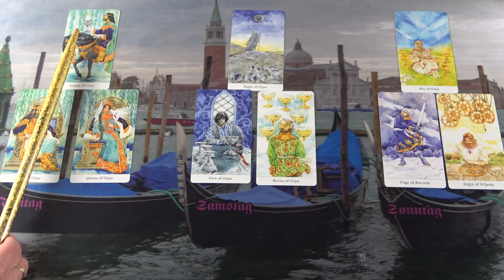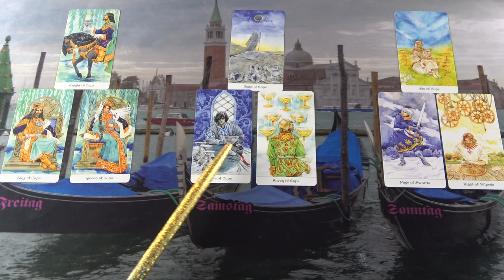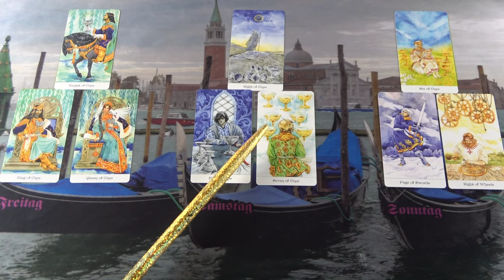Elmúlik a fájdalmas múlt és lesz egy gyönyörű kezdet❣